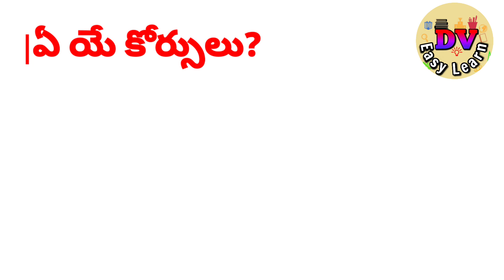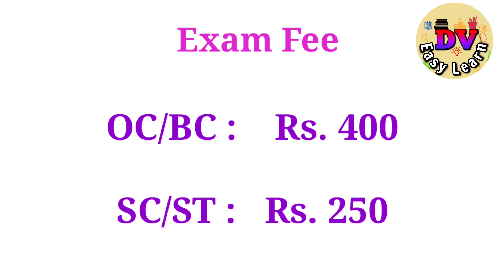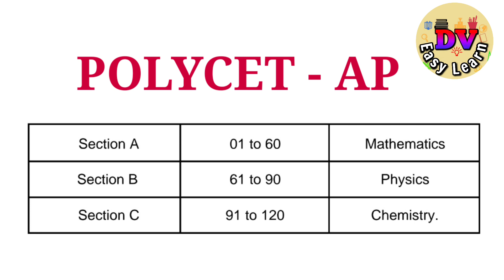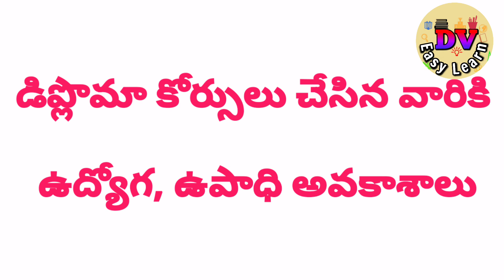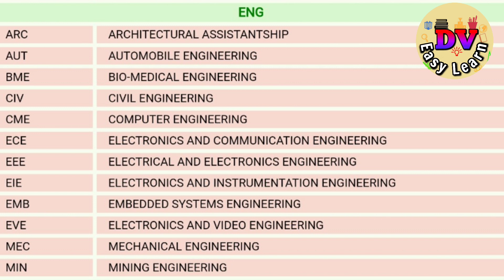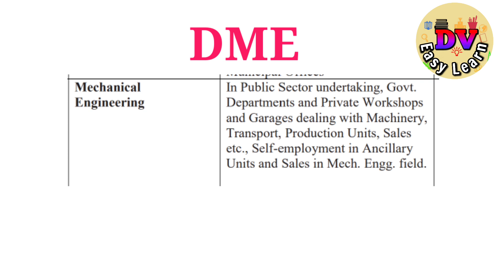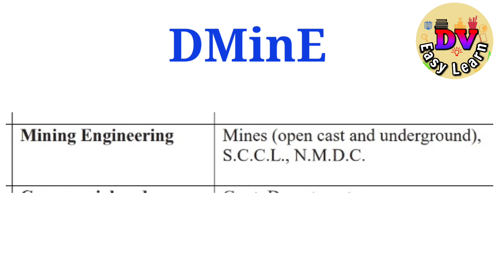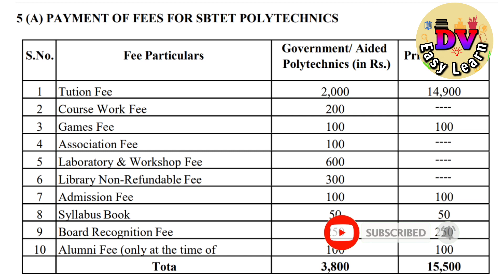POLYCET 2025 TS & AP - Full Details|Career Guidance | What after 10th|| DV EASY LEARN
TS POLYCET Website
👉 polycet.sbtet.telangana.gov.in

Apply between 19 Mar -19 April 2025

Exam Date: 13th May 2025

Apply between 12 Mar - 15 April 2025

Exam Date: 30 April 2025

POLYCET 2025 TS & AP |Career Guidance | What after 10th|| DV EASY LEARN |
POLYCET full details,
How to prepare for POLYCET Telangana,

Polytechnic Common Entrance Test
Polytechnic Entrance syllabus
Polycet Exam pattern
Polycet syllabus
Polycet previous paper
Polycet online application
POLYCET last date

Polytechnic courses